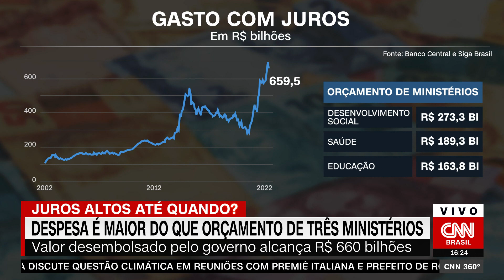Aod: Sinal do Banco Central sobre juros pode vir com cautela | CNN 360º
O comentarista de economia da CNN Aod Cunha avaliou, nesta quarta-feira (21), que o Banco Central deve manter o atual patamar da taxa Selic, mas dar um “sinal”, ainda que com certo tom de cautela, de que a taxa de juros deve cair em breve.